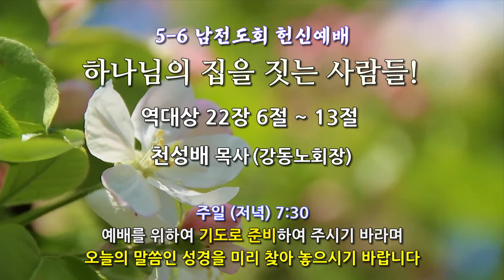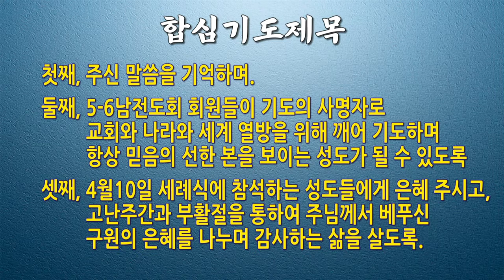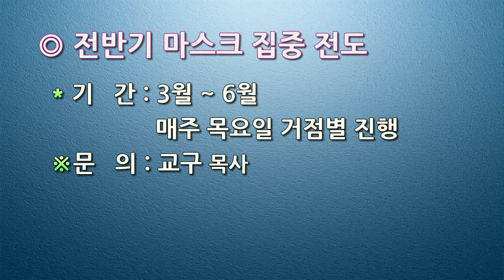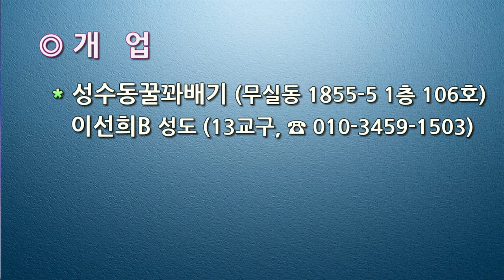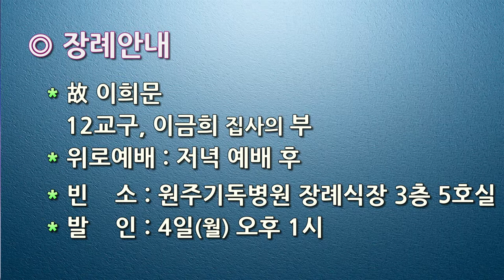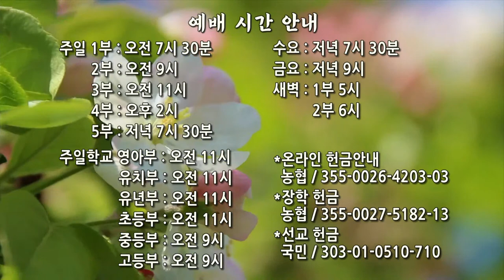[원주중부교회] 주일예배 5부 (220403)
알람 설정으로 원주중부교회와 만나보세요

Song List
"CCM 피아노 연주모음 Vol.2 / 묵상피아노 by 온하모니"

Part. 1. intro movie

영상 라이센싱:
Pond5: azgek1, pavlas24, aflomotion

Part. 2. Service(Worship)
“Bless The Lord O My Soul(찬양하라 내 영혼아)”, Margaret Evans

“O worship the King(LYONS: 영광의 왕께 다 경배하며)”, Johann M. Haydn, Robert Grant, William Kethe, Add by William Gardiner
ⓒ Public Domain

“Down in the Valley Where the Mists of Doubt Arise(Walk by Faith: 이 눈에 아무 증거 아니 뵈어도)”, Robert Lowry, William Orcutt Cushing, Arr by Tanekichi Mitani(三谷種吉)
ⓒ Public Domain

교회명 : 원주중부교회

원주중부교회
원주시 북원로 2115